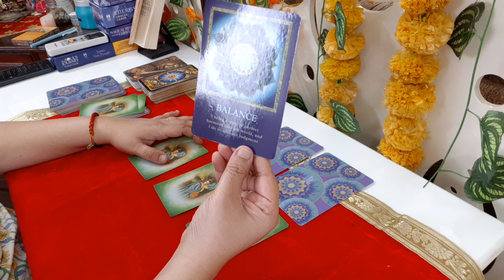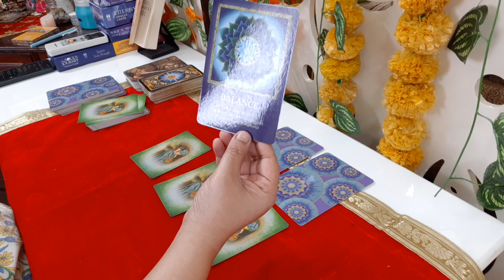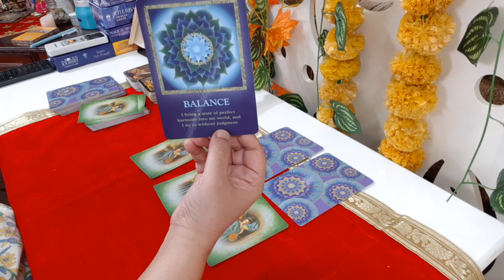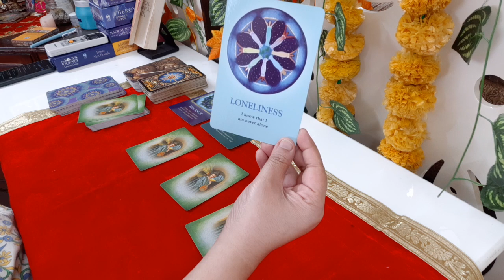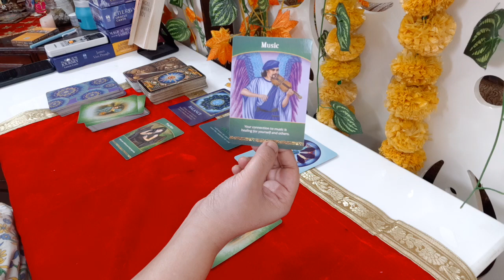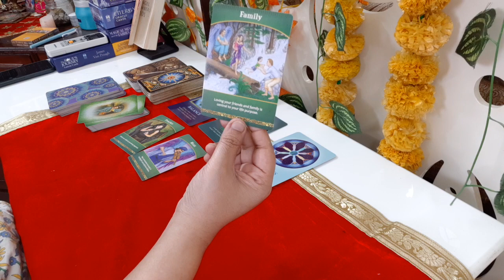GEMINI Timeless Soul Life Purpose Message| Holding Balance & supporting others will bring Success